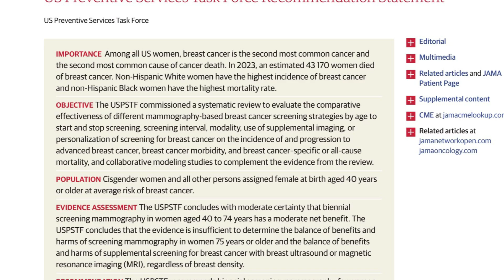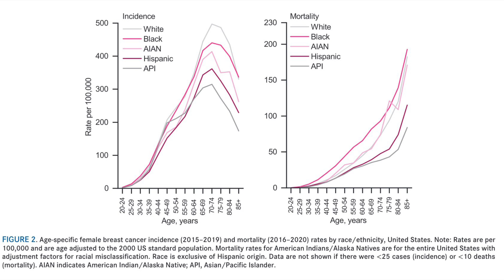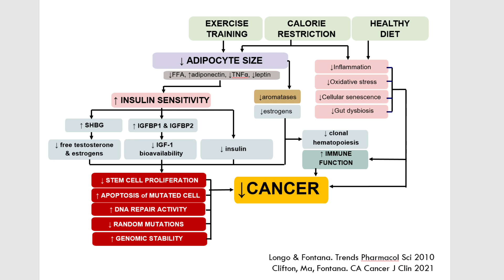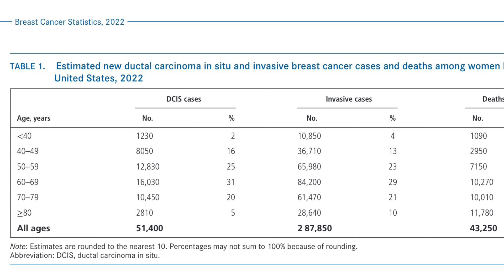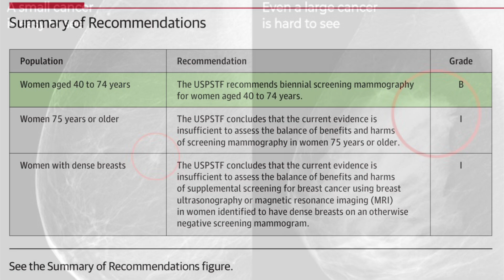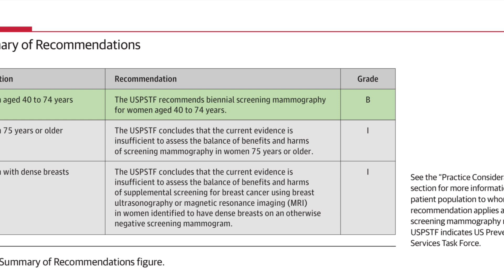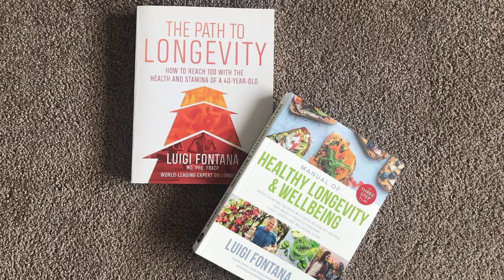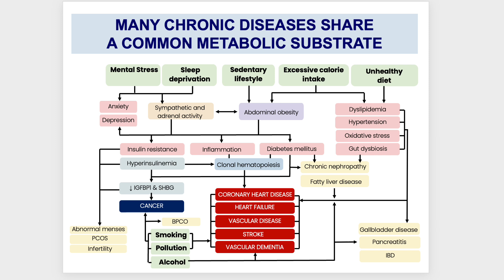Breast Cancer Screening: 2024 new USPSTF recommendations | Prof Luigi Fontana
Breast cancer ranks as the second most common cancer and the second leading cause of cancer-related deaths. In 2023, approximately 43,170 women died from breast cancer in the United States alone. Non-Hispanic White women exhibit the highest breast cancer incidence rate, with 5-year age-adjusted incidence rates at 136.3 cases per 100,000 women, followed by non-Hispanic Black women at 128.3 cases per 100,000 women.

Alarmingly, incidence rates have seen a gradual increase among women aged 40 to 49 years from 2000 to 2015, followed by a more pronounced increase from 2015 to 2019, averaging a 2.0% annual rise.

Diet and exercise, when prescribed in a personalized and dose-response manner, play a pivotal role in both primary and secondary prevention of breast cancer, particularly when coupled with screening. New recommendations from the US Preventive Services Task Force suggest that biennial screening mammography for women aged 40 to 74 years offers a moderate net benefit. However, evidence remains insufficient to determine the benefits and harms of screening mammography for women aged 75 years and older, even if Breast cancer incidence increases with age and peaks among persons aged 70 to 74 years, although rates in persons 75 years or older remain high (453.3 and 409.9 cases per 100 000 women aged 75 to 79 and 80 to 84 years, respectively, compared with 468.2 cases per 100 000 women aged 70 to 74 years), and mortality from breast cancer increases with increasing age. Notably, no randomized clinical trials of breast cancer screening included women 75 years or older.

Finally, The USPSTF concludes that the evidence is insufficient to determine the balance of benefits and harms of supplemental screening for breast cancer with breast ultrasound or MRI, regardless of breast density.

These updated guidelines mark a significant departure from the 2016 recommendations, which advocated for biennial screening mammography for women aged 50 to 74 years and individualized screening decisions for women aged 40 to 49 years based on risk factors, preferences, and values.

Overall, evidence suggests that biennial screening yields a more favorable benefit-to-harm ratio compared to annual screening. Data from the Breast Cancer Surveillance Consortium indicate no significant difference in detecting advanced stage cancers or less favorable prognosis cancers between annual and biennial screening intervals across all age groups. Moreover, modeling data indicate that biennial screening leads to a more favorable balance of benefits compared to harms.
Potential harms of screening mammography include false-positive results, psychological distress, additional testing, overdiagnosis, overtreatment, and radiation exposure.

It's important to note that these recommendations exclude individuals with high-risk genetic markers or syndromes (BRCA1 or BRCA2 genetic variation), history of high-dose radiation therapy to the chest at a young age, previous breast cancer, or high-risk breast lesions on previous biopsies.